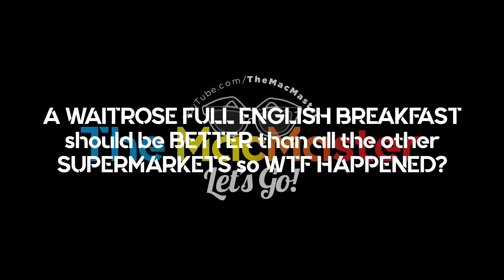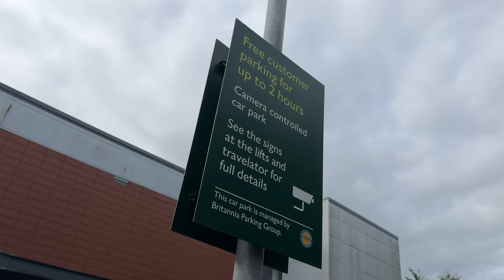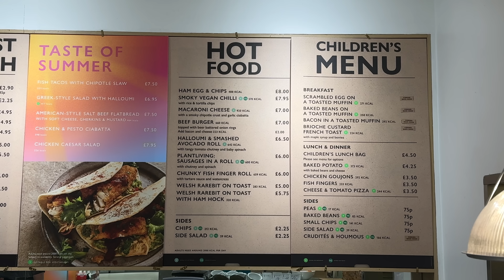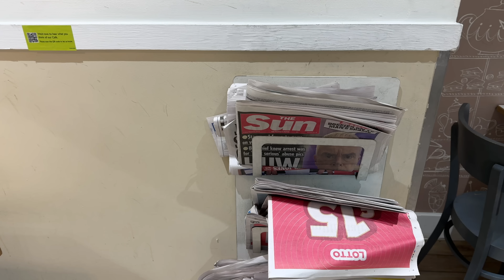A WAITROSE FULL ENGLISH BREAKFAST should be BETTER than all the other SUPERMARKETS so WTF HAPPENED?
There's Supermarkets and then there's Waitrose. You can't get better than Waitrose for quality right? So surely the Cafe at Waitrose is the best of them all? A Waitrose Full English Breakfast should be way better than Morrisons, Tesco, Asda or Sainsbury's right? Well The MacMaster is at Waitrose Cafe to review their Full English Breakfast and WTF Happened?